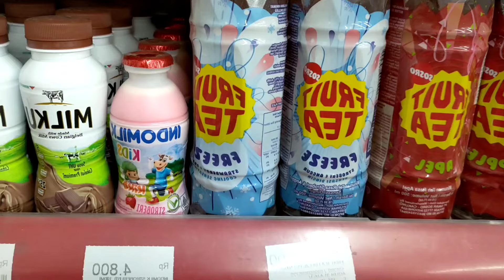Makan Sesuai Emoji || Makanan Warna Pink || Hello Panda || Yupi || Pocky || cho cho || susu indomilk